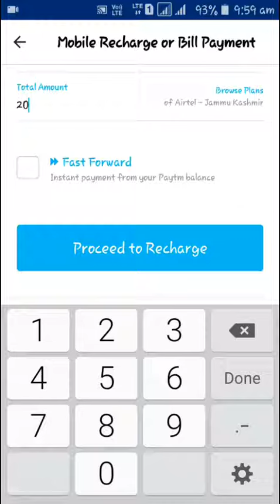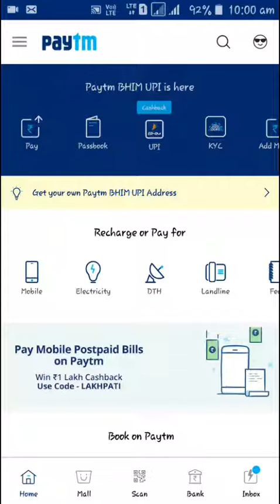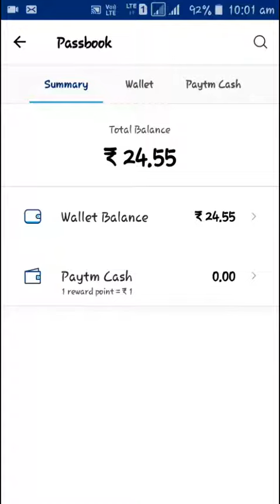Paytm Get 5 Cashback | New promo code